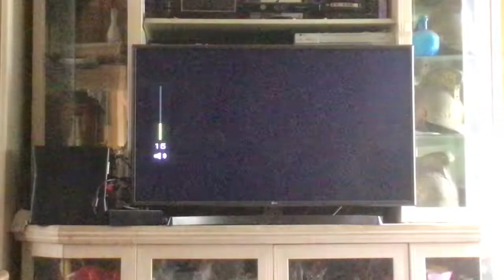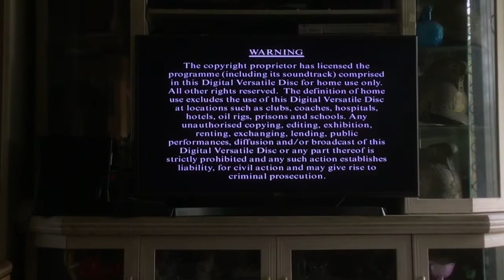Opening to Ghostbusters 2 1999 2016 reprint DVD Australia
This DVD was released in 1999 by Colombia tristar
Film ghostbusters 2 (1989) rated PG
Opening
Colombia tristar home video 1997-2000
Main menu
Sony pictures DVD center
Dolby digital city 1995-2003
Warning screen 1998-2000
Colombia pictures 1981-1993